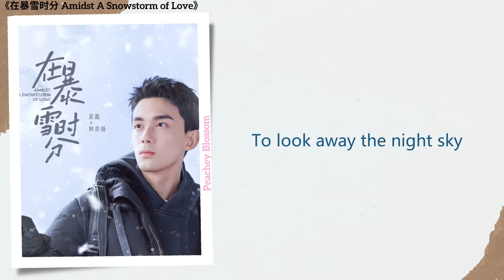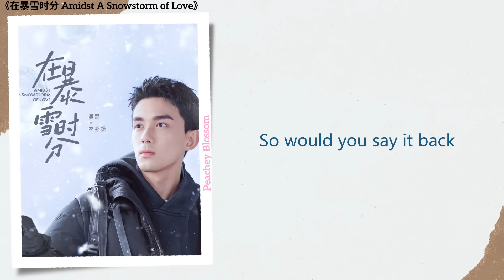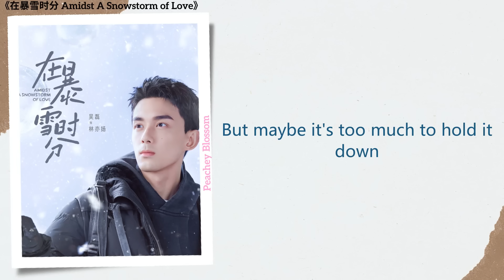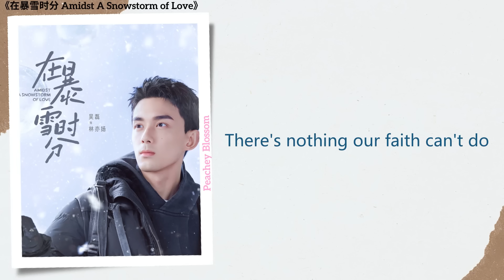Love and Shine - 吴磊 (Leo Wu)《在暴雪时分 Amidst A Snowstorm of Love》Lyrics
Song Name (歌名): Love and Shine
Singer (歌手): 吴磊 (Leo Wu)
Translations By: Peachey Blossom
Drama Name (电视剧名字):《在暴雪时分 Amidst A Snowstorm of Love》